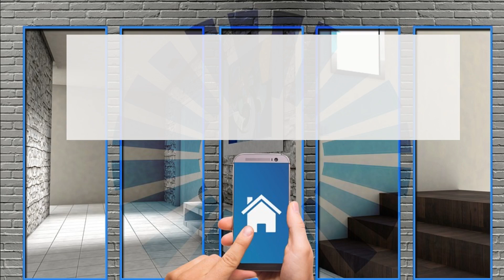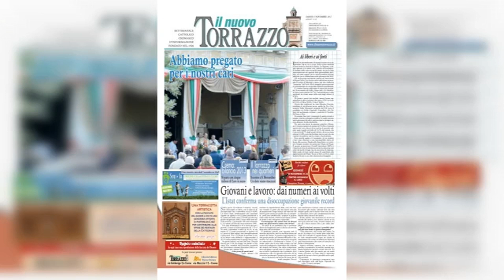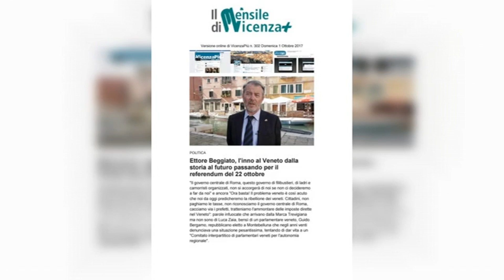Impresa Invernizzi sceglie Domotic One come partner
Impresa Invernizzi sceglie Domotic One come partner per la realizzazione di appartamenti intelligenti.

Impresa Invernizzi Srl, affermata impresa di costruzioni Milanese con 60 anni di storia, ha siglato una partnership con Domotic One Srl...